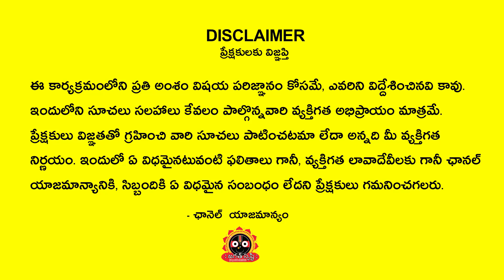Chilaka Joshyam | February 2022 Vruchika Rashi Women | Vruchika rashi February2022 | jagathsrish